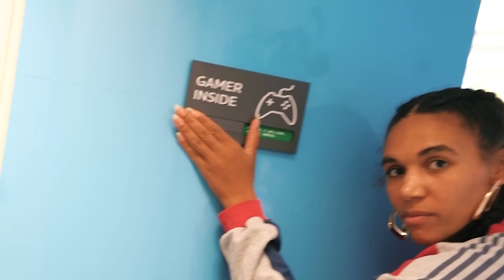WÄHLE NICHT DIE FALSCHE TÜR - FOOD-EDITION!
Es geht mal wieder darum sich für die richtige Tür zu entscheiden! 🚪 Als Preise gibt es leckere SNACKS! 🍫 Doch wer die falsche Tür wählt, wird nicht ganz so erfreut darüber sein... Wer wohl mehr Glück hat?

Wow! Du hast tatsächlich bis hierher gelesen! Deine EXTRA Frage: Was esst ihr lieber? Prinzen Rolle oder Chips?

Hey Leute! Hier findet ihr täglich neue Videos von uns! Serien, 24 Stunden, 10 Arten von und viele weitere Shows! Täglich neue Abenteuer, lustige Videos, coole und verrückte Challenges mit Claudio, Rene, Kathi & Ally!

26609